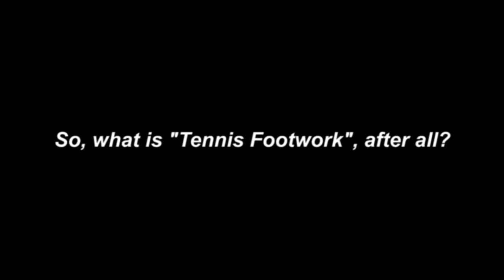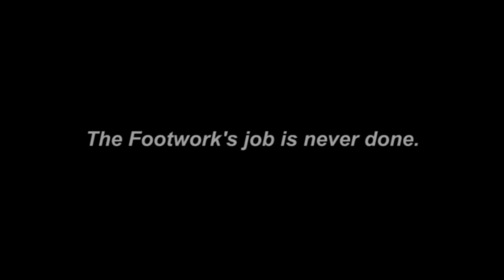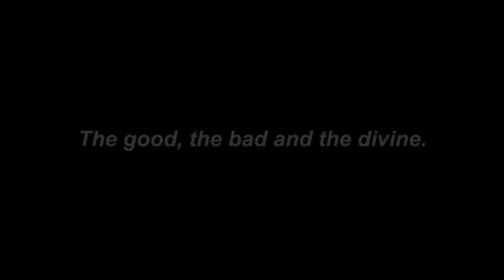136 Footwork Treatise Final